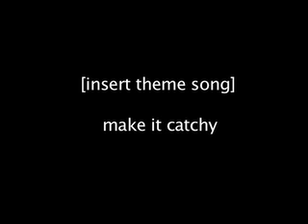On Air with Ed Hews Episode 2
The September 23, 2009 edition of El Diamante High School's TV show.